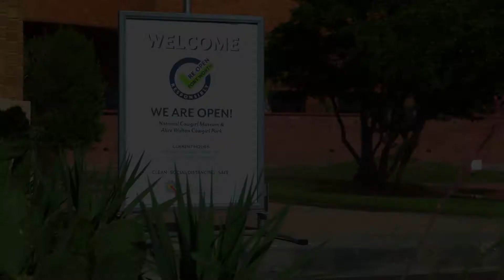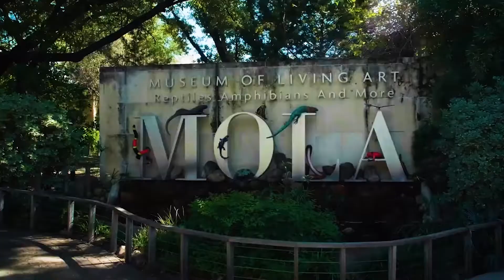Welcome to Fort Worth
A message from Mayor Betsy Price